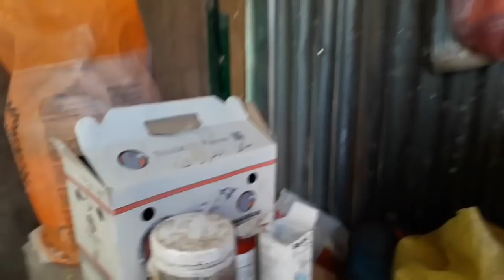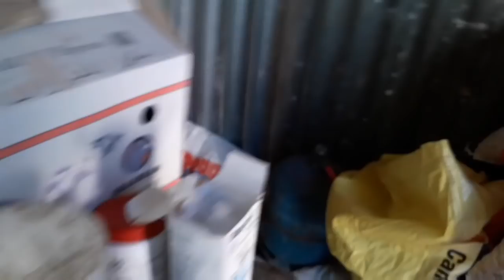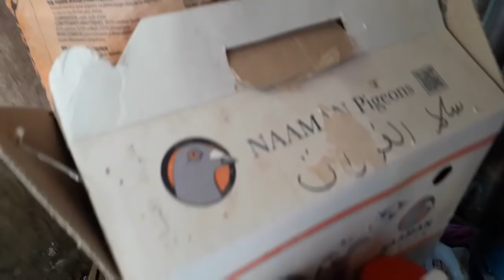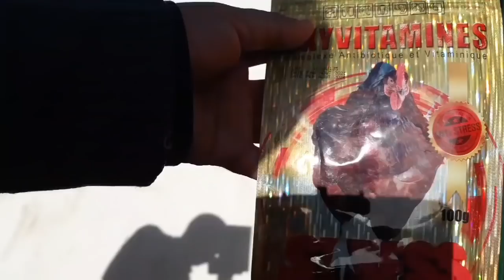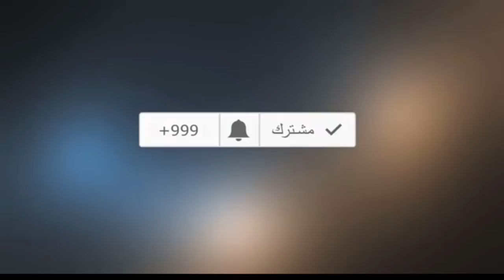السلام عليكم ورحمة الله وبركاته